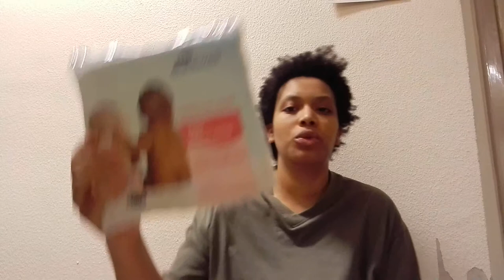Asperger und Feuchttücher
Feuchttücher meine Tipps für Asperger